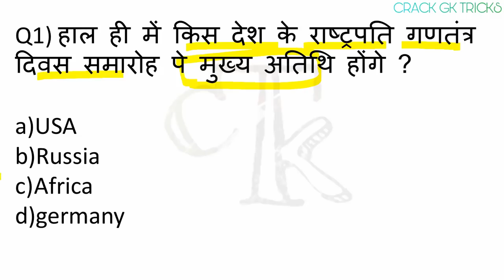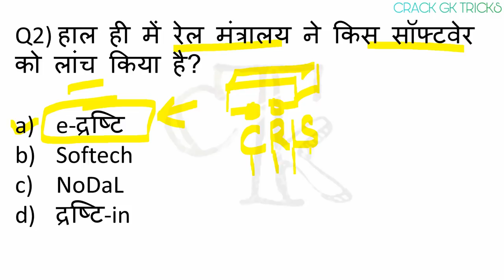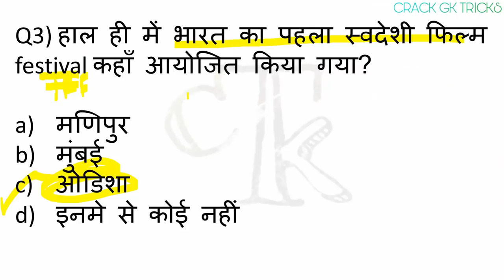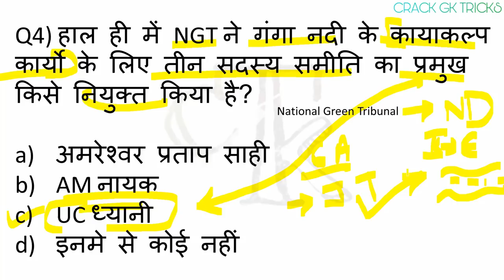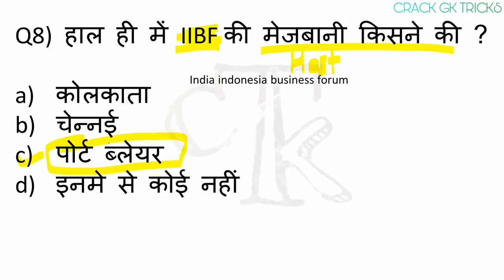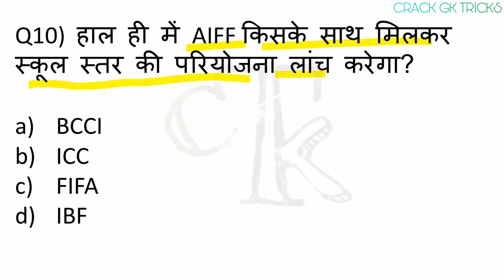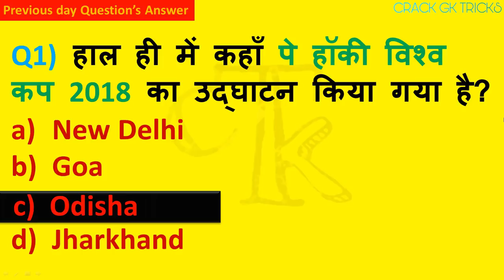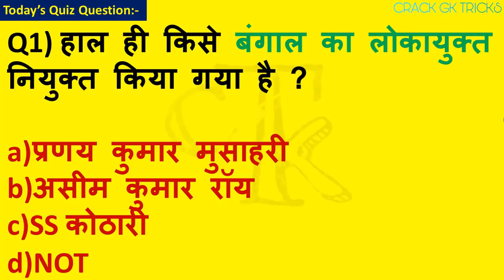Crack Gk Tricks| 3 December2018 Current Affairs PDF & Quiz Useful for SSC Bank RAILWAY UPPSC POLIC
3 December 2018 Current Affairs...